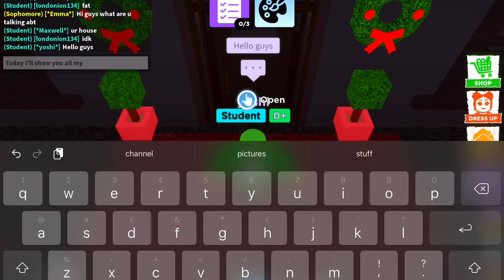Roblox robloxian high school all my outfits| Roblox part 3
Comment description below for new